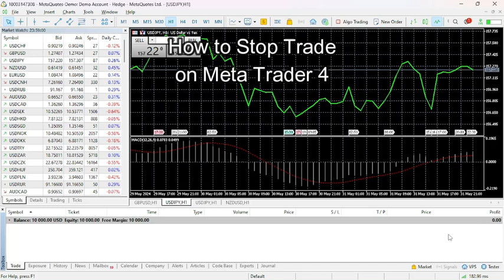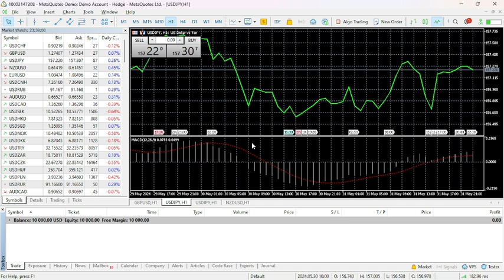How to Stop Trade on Meta Trader 4 in 2024?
Gain control of your trading by learning how to stop trade on Meta Trader 4! In our comprehensive guide, 'How to Stop Trade on Meta Trader 4,' we provide clear instructions on how to close your trades efficiently and effectively. Whether you need to exit a position manually or set up automated stop conditions, you'll learn the best practices for stopping trades. With expert tips and step-by-step guidance, you'll be equipped to manage your trades with confidence. Join us as we explain how to stop trades on Meta Trader 4. Don't miss out – learn how to stop trade on Meta Trader 4 today!financeforbeginners